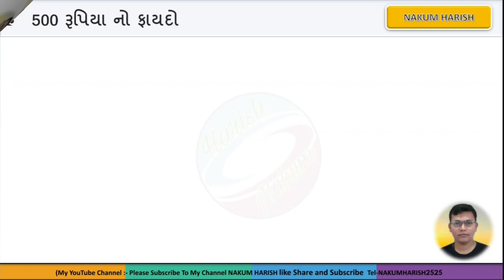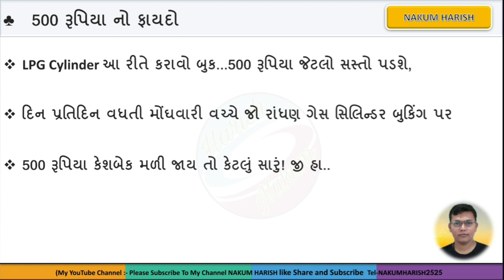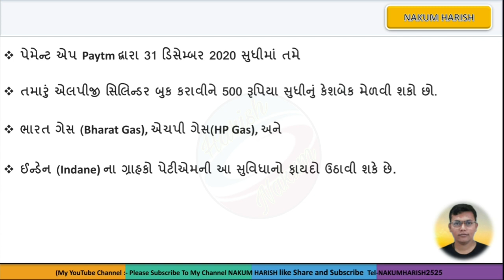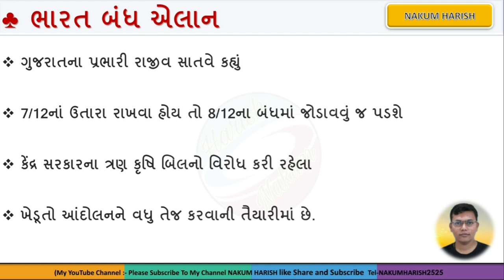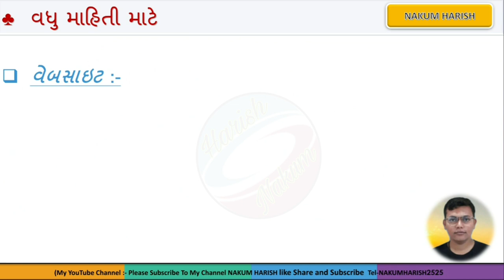big update ₹ 500 + UPI ચાર્જ +ભારત બંધ ||ગેસ ધારકો,ભારત બંધ એલન 7/12 માં નામ રાખવું હોયતો 8/12 અવજો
3 મહત્વની અપડેટ ગેસ ધારકો ખેડુતો અને upi માટે